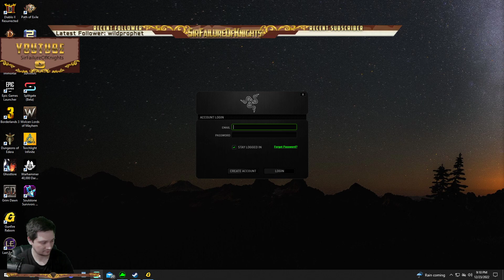GunFire Reborn part 25 i just love this game so dont care :P 12-15-22